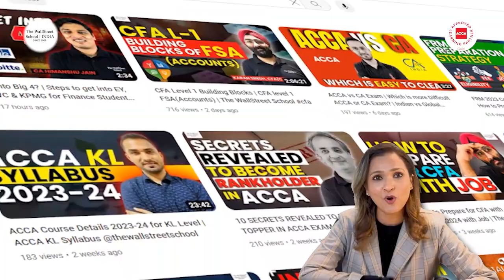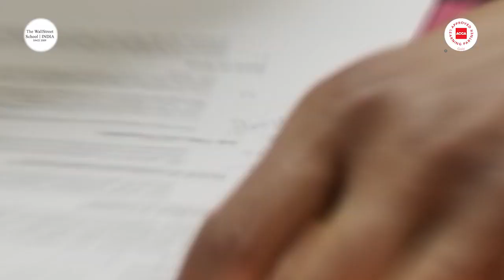5 Reasons to start your ACCA Journey | ACCA Course | The WallStreet School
J- GOLD Approved Learning Partner of ACCA
- Exclusive Exemptions and Scholarship upto Rs 80,000
* LIVE/Recorded lectures/Physical batches every quarter
* 100% Placement Assistance Guarantee ( LIVE tracking available)
* ⁠100% Pass Guarantee( no additional fees charged)
* ⁠Study with ACCA Qualified trainers
* Mock papers( past ACCA papers) checked by trainers
* ACCA Super Sessions by Shilpi Jain ACCA ( Our Mentor for ACCA)
* Unlimited Doubt resolution sessions by ACCA Trainers
* WhatsApp study groups
* ⁠ATS Compliant resume building
* ⁠Value adding sessions
Why GO PRO with our ACCA Integrated course

Become an Accounting and Finance Professional ( AFP)
- Access to our flagship certification programs
- Financial modelling
- ⁠Stock Market
- ⁠Basic to Advanced Excel including VBA Macros

We deliver with complete transparency. Check out our LIVE Placement assistance page